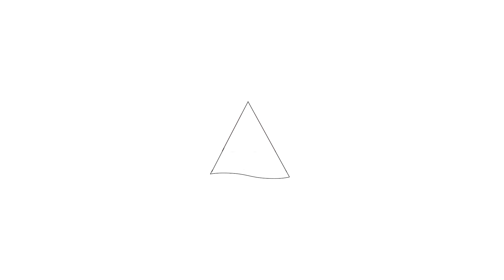Te koop: Apollolaan 32, Heerhugowaard - Hoekstra en van Eck makelaars - Méér makelaar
Aan- en verkoopbemiddeling:

*Bedrijfsonroerendgoed
*Onafhankelijk hypotheekadvies
*Verzekeringen